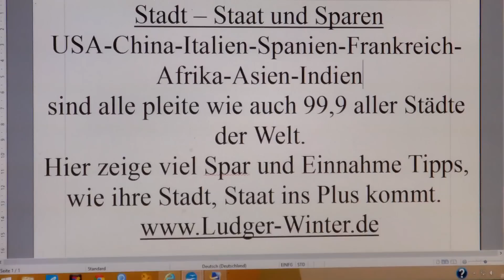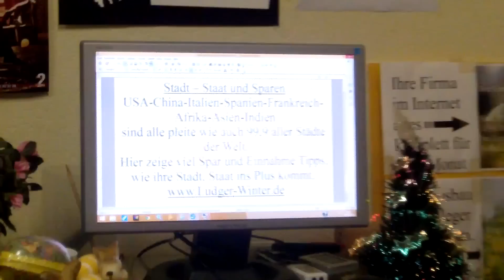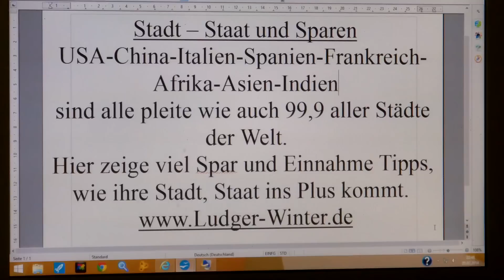Stadt und Sparen Einführungsvideo Teil 2 Wie die Städte von den Schulden los kommen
Die Stadt heißt nicht Ratenau  sondern; Seit 20 Jahren Schuldenfrei Reasfeld im Münsterland